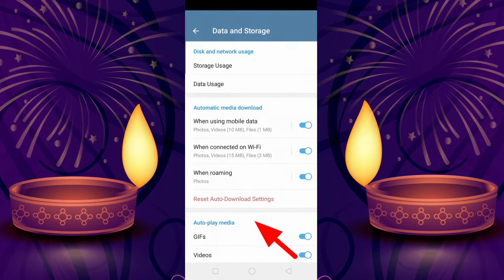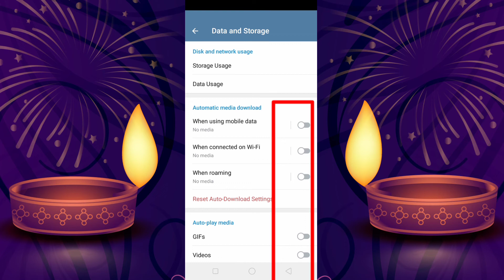telegram ടെലിഗ്രാം ഇന്റർനെറ്റ് ഓഫ് ചെയ്ത് വെക്കാൻ കഴിയും telegram RTO office#tipssreehariyoutube